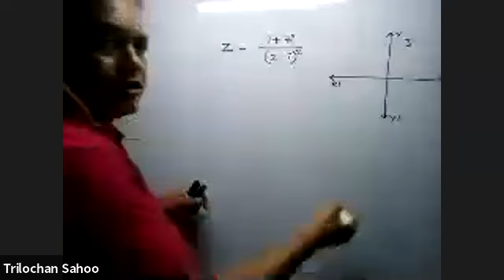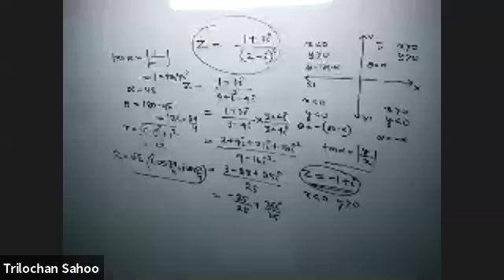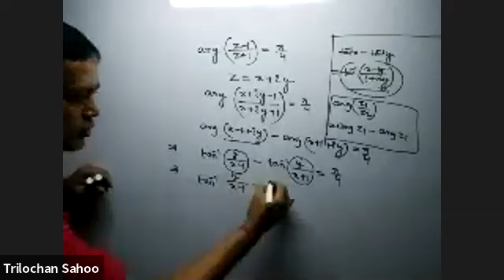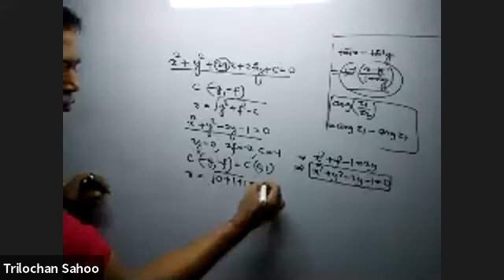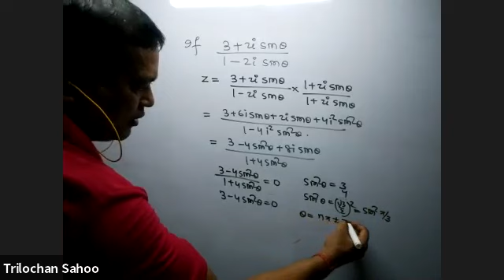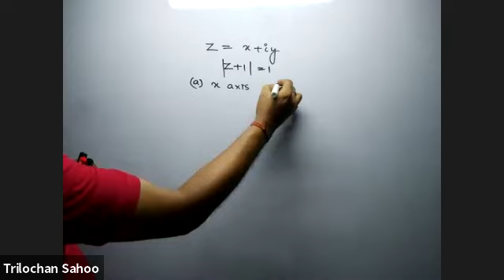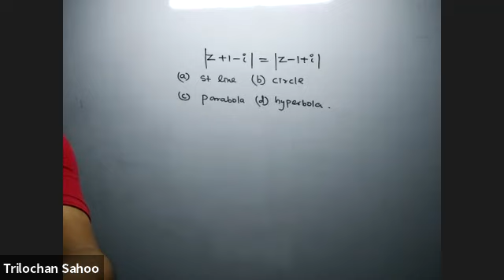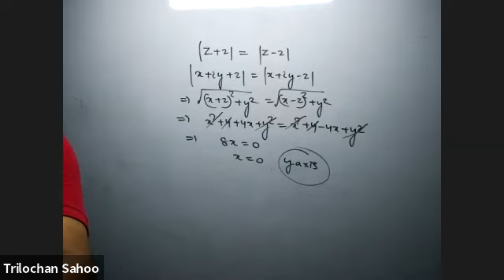MATH INTEGRATED ENTRANCE CLASS: COMPLEX NUMBER QUESTION